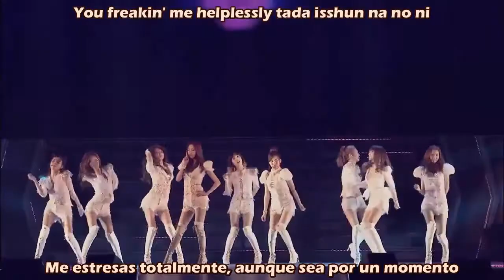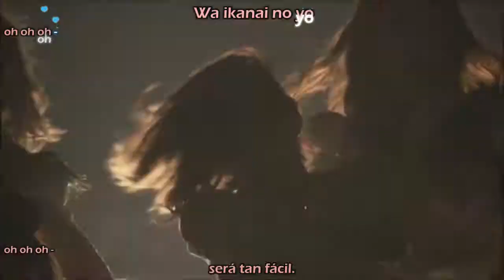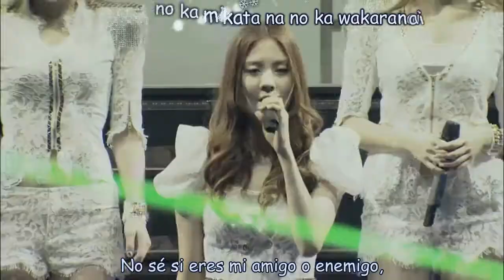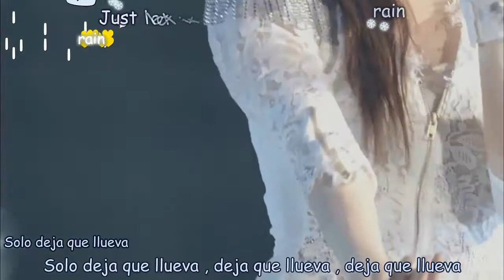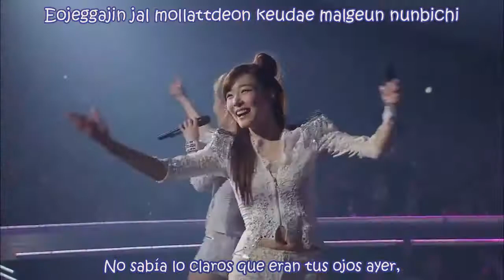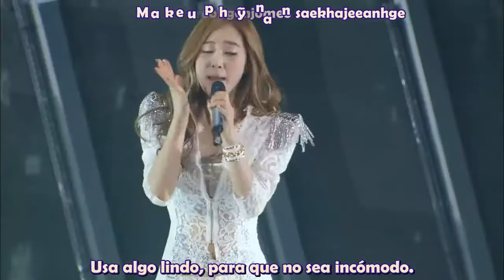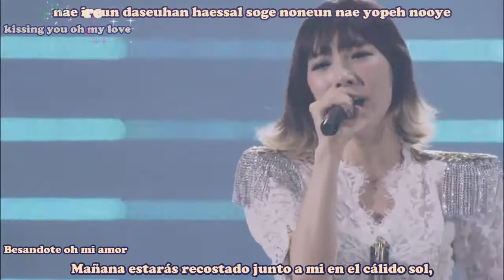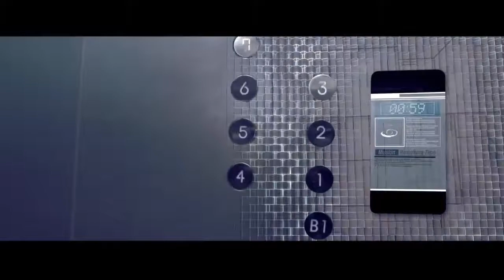Girls' Generation Japan Primer Tour Parte 1 Sub Español